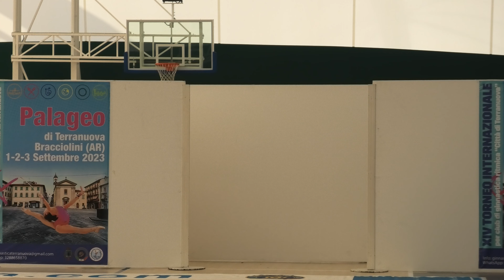Torneo Internazionale "Città di Terranuova " - 2/09/23 - Mia Castiglione palla